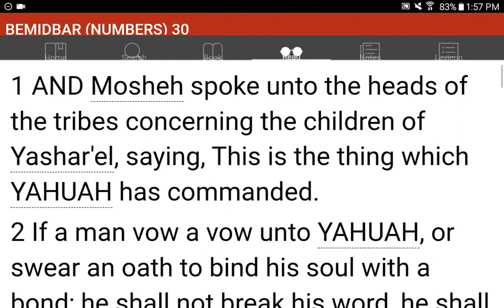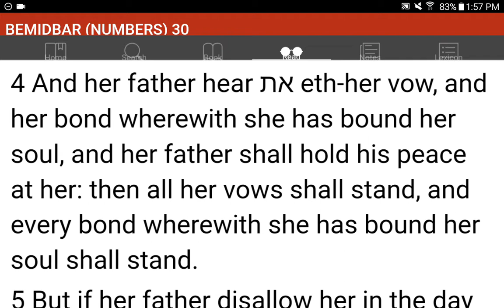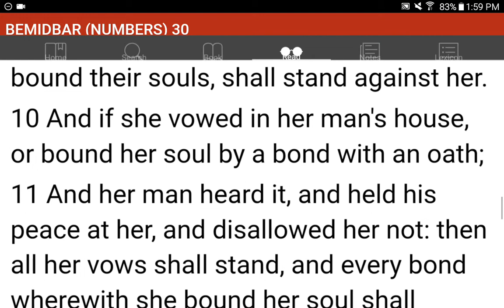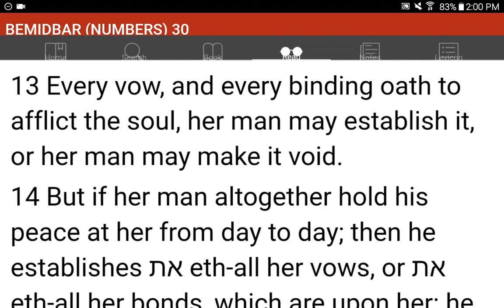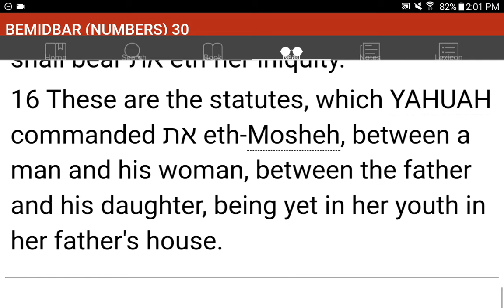💜h?™ "What's the MOST HELPFUL & SIMPLEST WAY that WORKS?"™ GIVE 1P/Month NOW! GCash